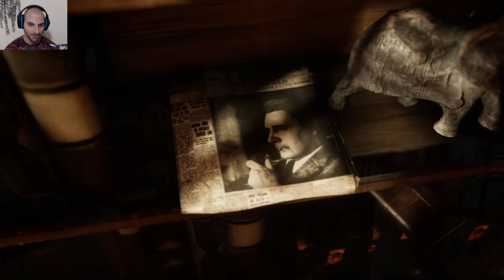SONG of HORROR